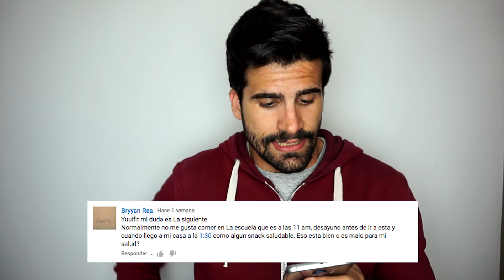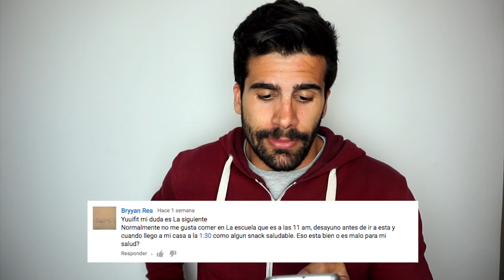L-CARNITINA, FRECUENCIA DE COMIDAS Y FULL BODY [PRV 16]